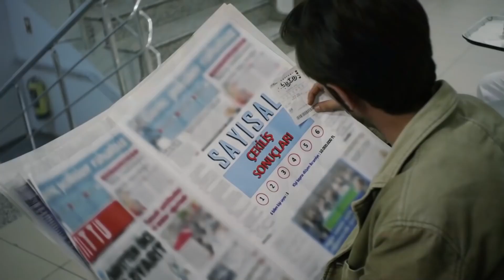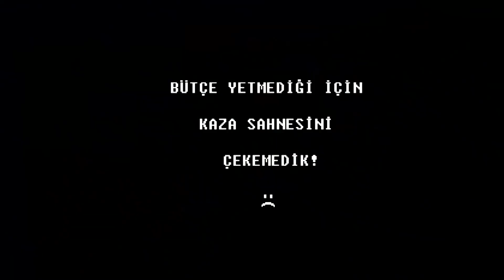Bi O Kalmıştı (B.O.K) | Komedi Filmi FULL HD İzle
Hayati, ailesi ile fak fakir bir hayat sürerken, abisi Bekir sefahat içinde karısının babasından kalma kuyumcu dükkânlarını işletmektedir. Hayati her gün iş aramaya çıksa da pek başarılı olamamaktadır. Şans oyunlarına olan merakı yüzünden karısı Saniye'den tutun da abisi Bekir'e kadar herkesin dilindedir. E hayat işte! Gün gelir devran döner. Bir gün o kader, Hayati'ye de güler.
Yapımı : 2016 - Türkiye
Tür : Fantastik ,  Komedi
Yönetmen : Burak Babayiğit
Oyuncular : Murat Nazım Vardarlı ,  Andaç Semerci ,  Taha Ulukaya ,  Gülşah Yeşilot ,  Sebahat Adalar